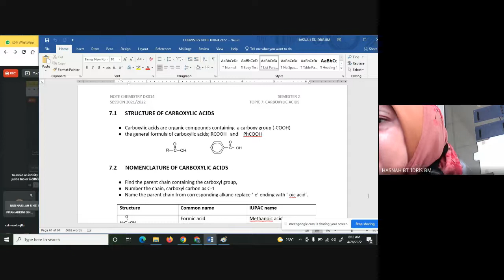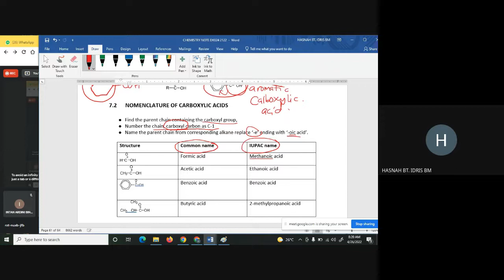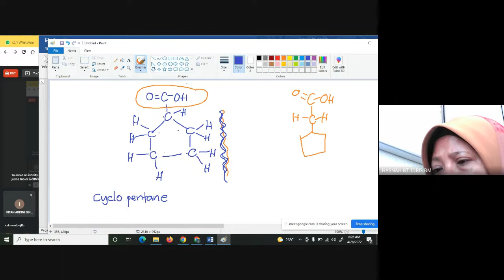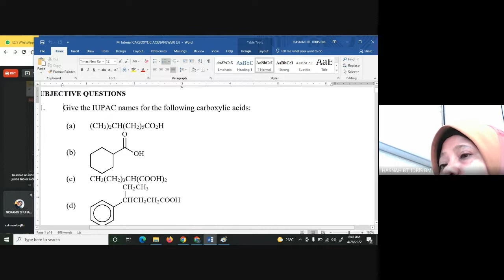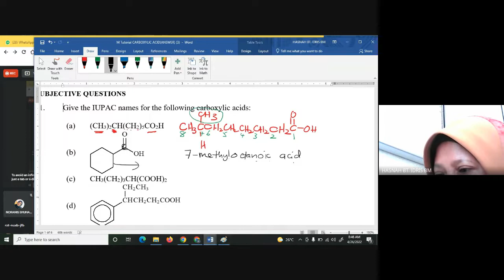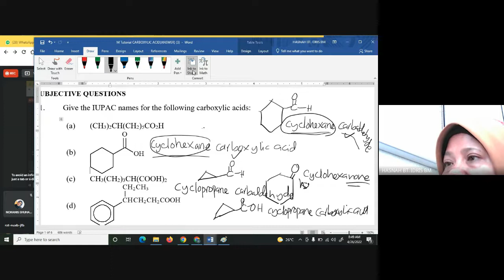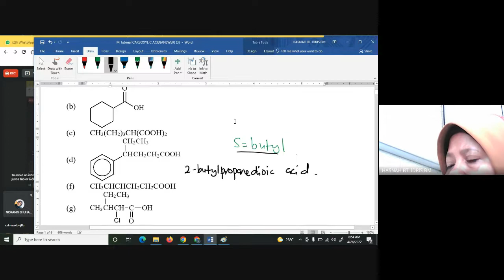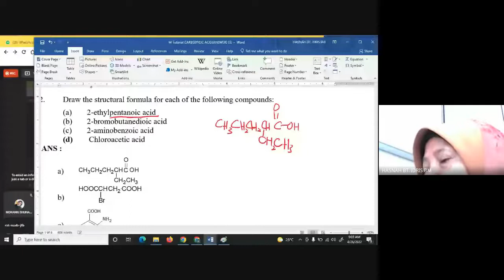Tutorial RCOOH#1-2